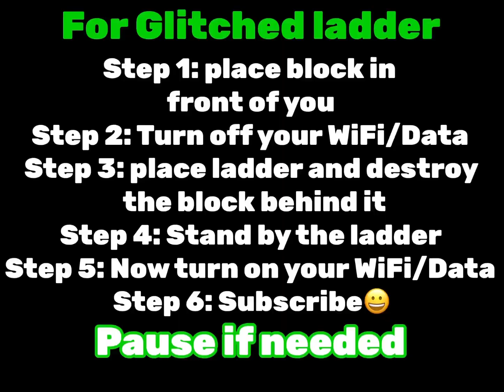New Flying Glitch in Blockman Go Bedwars! 🤡😍😍